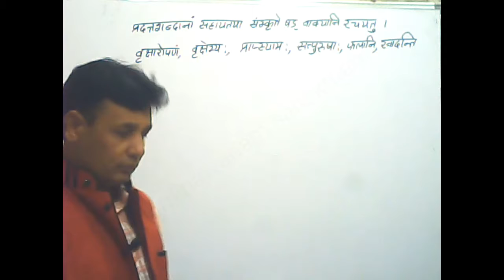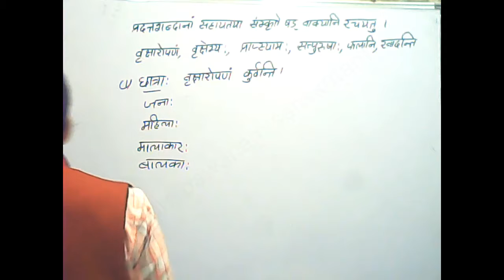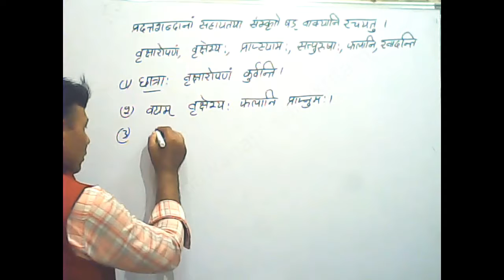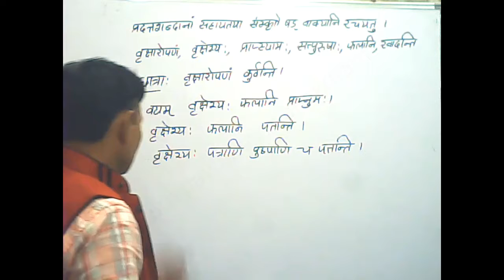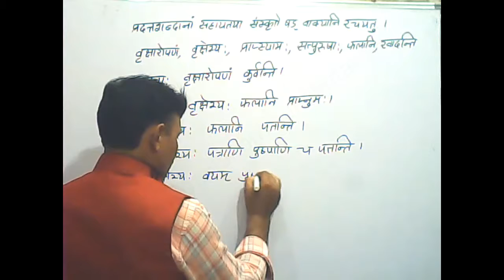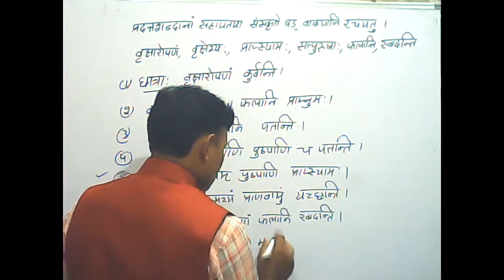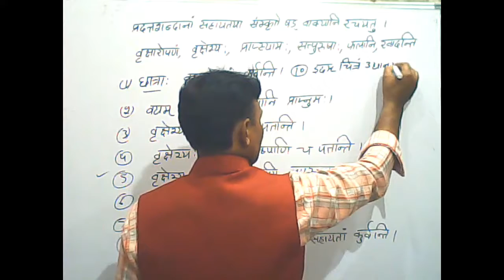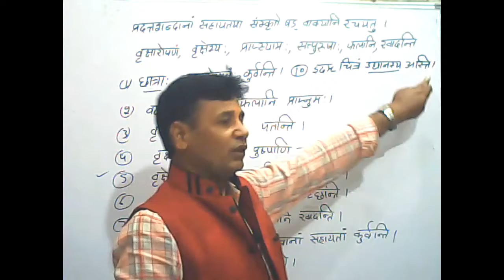(चित्र आधारित वाक्यनिर्माण ) RBSE SANSKRIT EXAM QUESTIONS class 10th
इस वीडियो में संस्कृत भाषा सीखने के लिए बहुत ही सरल तरीका बताया गया है संस्कृत भाषा विश्व की प्राचीनतम भाषा है इस भाषा के माध्यम से हम अनेक प्रकार के धार्मिक ग्रंथों का भी अध्ययन करते हैं संस्कृत भाषा में वर्ण व्यंजन स्वर इसका ज्ञान कराया गया है,
In this video it is very easy to learn Sanskrit language. Sanskrit language is the oldest language in the world. Through this language, we also study many types of religious texts.
is video mein sanskrt bhaasha seekhane ke lie bahut hee saral tareeka bataaya gaya hai sanskrt bhaasha vishv kee praacheenatam bhaasha hai is bhaasha ke maadhyam se ham anek prakaar ke dhaarmik granthon ka bhee adhyayan karate hain sanskrt bhaasha